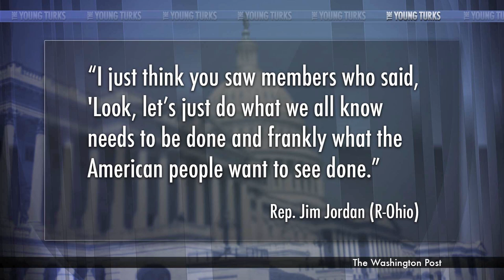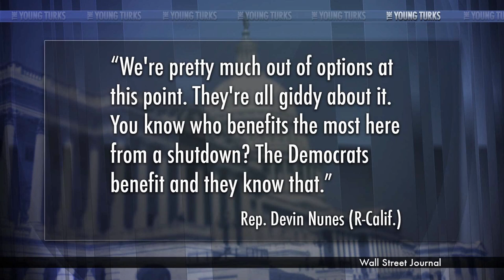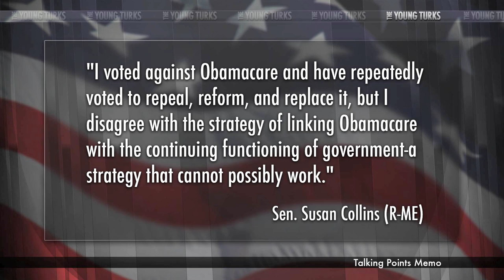Republicans vs Sanity | Government Shutdown Looms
"While much of official Washington on Saturday somberly faced the likelihood of a government shutdown, the most conservative members of the House sported a different expression.

They were smiling.

"We're very excited," said Rep. Michele Bachmann (R-Minn.). "It's exactly what we wanted, and we got it." "* The Young Turks hosts Cenk Uygur breaks it down.